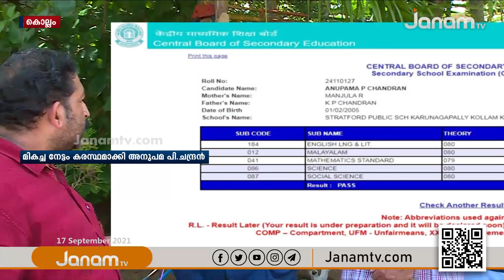സി.ബി.എസ് സി പത്താം ക്ളാസ് പരീക്ഷയിൽ ദേശീയ തലത്തിൽ ഒന്നാം സ്ഥാനം നേടി അനുപമ പി.ചന്ദ്രൻ